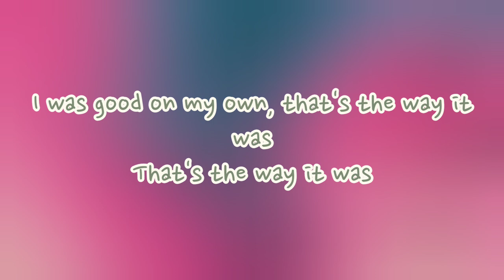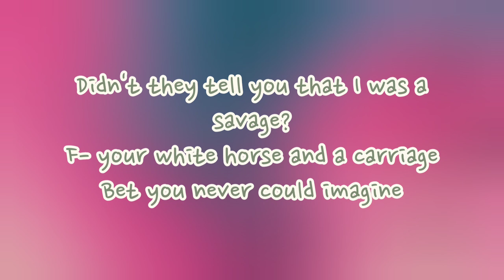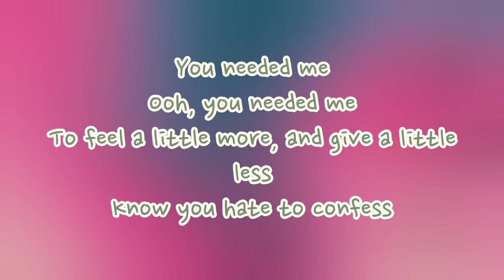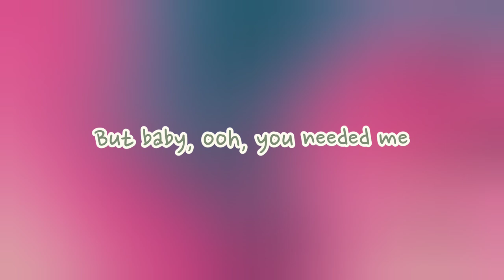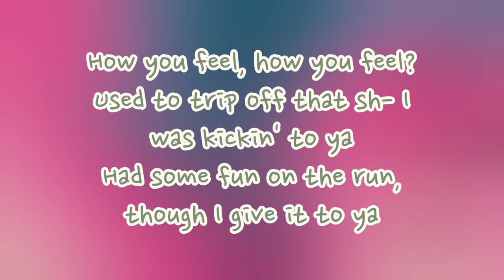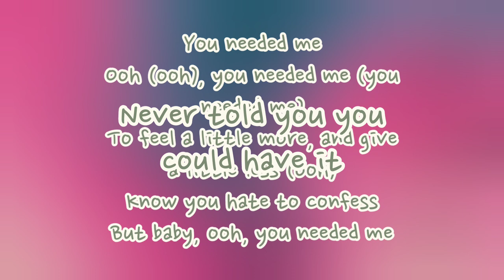Rihanna - Needed Me (Lyrics)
Rihanna♓♓♓♓♓♓♓♓♓❣️❣️❣️❣️❣️❣️❣️❣️❣️
Fonte: Musixmatch
This song is composed by Charles A. Hinshaw, Khaled Rohaim, Adam King Feeney, Dijon Isaiah Mcfarlane, Robyn R. Fenty, Nicholas Valentino Audino, Brittany Talia Hazzard, Lewis Beresford Hughes, Te Whiti Te Rangitepaia Mataa Warbrick and Derrus Rachel
Testo di Needed Me © Almo Music Corp., Emi Blackwood Music Inc., These Are Songs Of Pulse, Electric Feel Music, People Over Planes, Monica Fenty Music Publishing, Nyankingmusic, Shay Noelle Publishing, Kmr Music Royalties Ii Scsp, Songs Of Universal Inc.
Album: Anti
Year: 2016